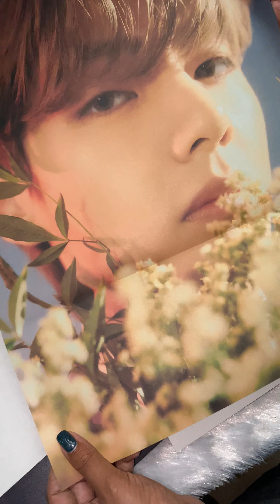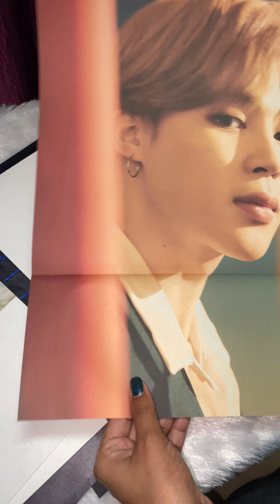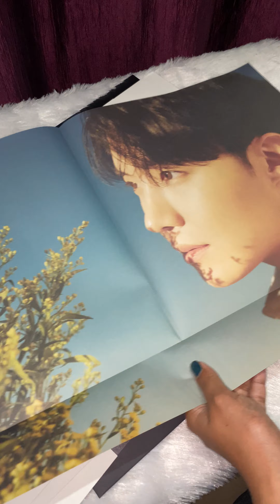BTS POSTER SET UNBOXING